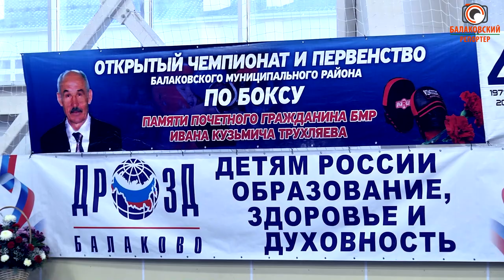Турнир по боксу памяти Почётного гражданина Балаковского района Ивана Кузьмича Трухляева